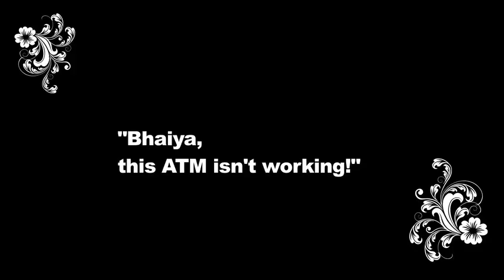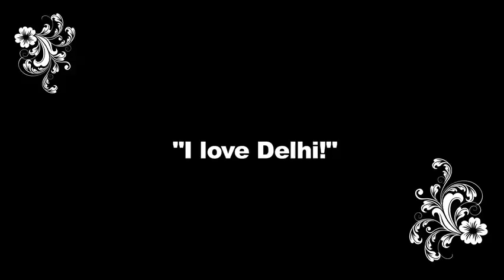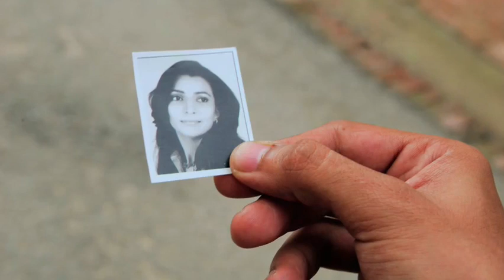OFF-WHITE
Love can move mountains. A lethargic young man may find himself chasing a thief through narrow Old Delhi lanes or a seasoned conman may become a large-hearted  do-gooder.

Can love rediscover a white streak lost in a dark alley of one's mind?

Off-White is a musical little silent film that tries to capture the exact moment when infatuation turns into love.

The film was made from start to end within 48 hours for the first 48 hour film Project held in Delhi in 2011.

The film was ajudged as Second Runner Up in the Best Film Category